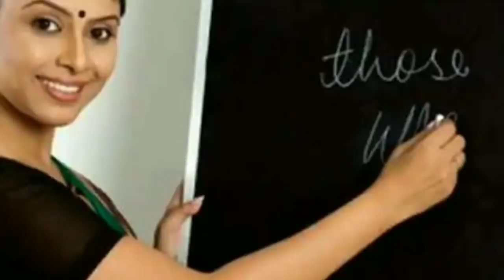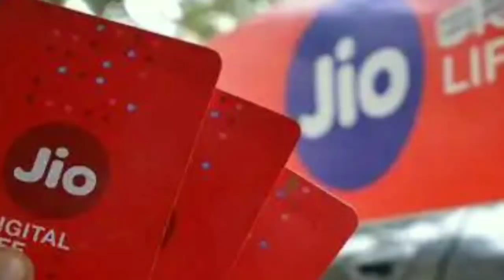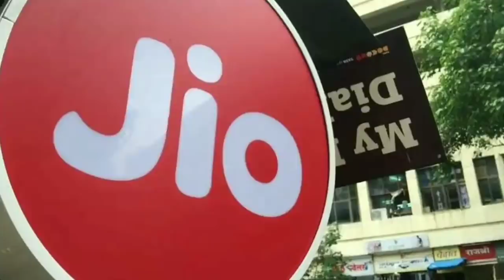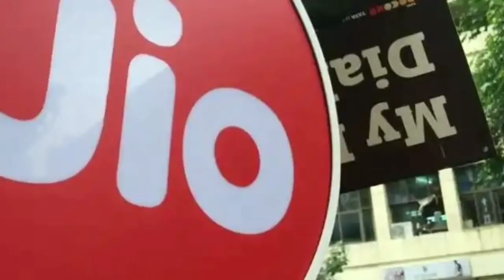আজকের "৪ টি" বিরাট খবর, ঘোষণা হল, কি কি? ll Big Breaking News Today in Bengali